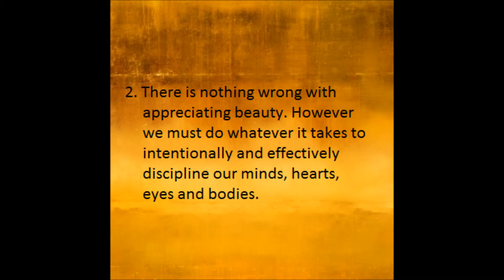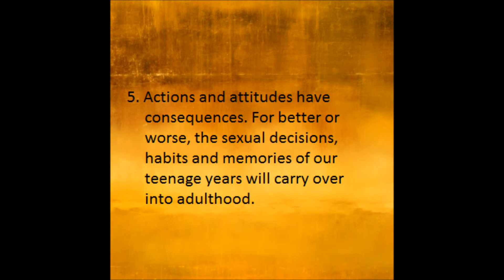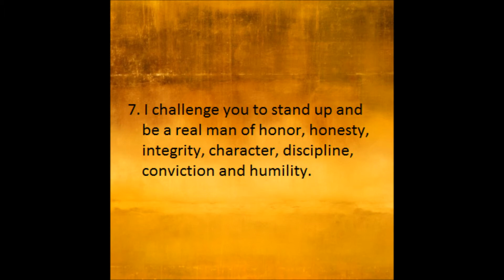Same-Sex Attraction and Lust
Our battle with lust depends to a great extent on how we respond when temptation first hits. If we are going to be serious with God in developing a healthy and authentic sexuality as men, let's prayerfully consider the suggestions presented in this video.

This video is part of a 20-part series.
Image courtesy of mack2happy / FreeDigitalPhotos.net